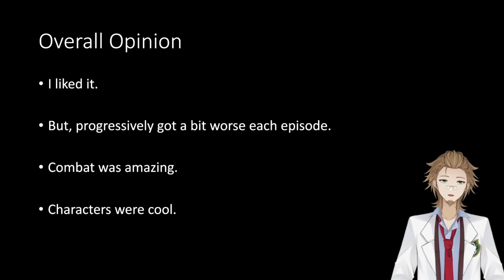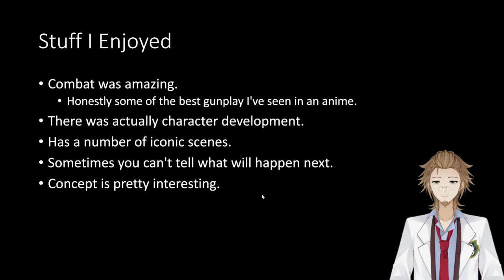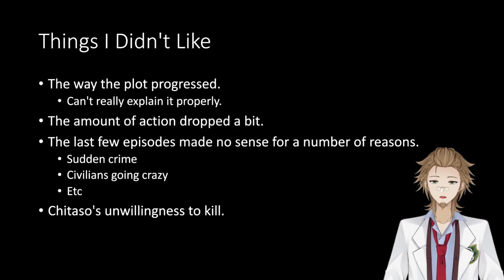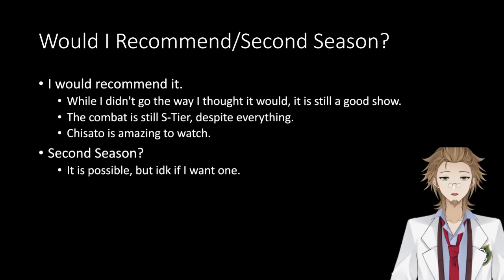Lycoris Recoil - End of Season Discussion